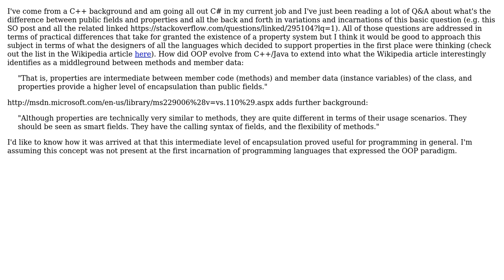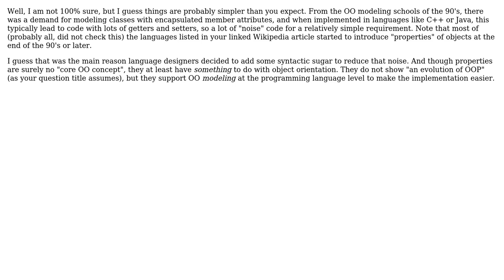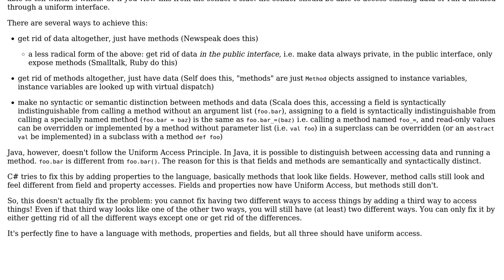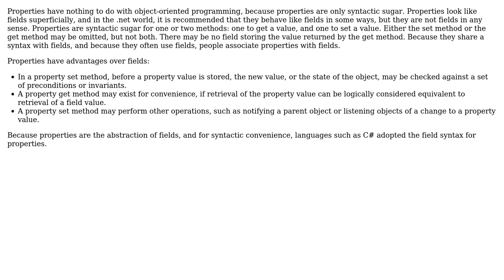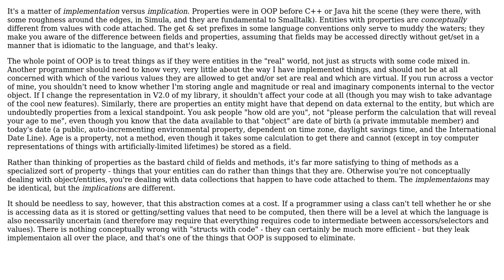Software Engineering: How did OOP evolve to include the notion of Properties? (7 Solutions!!)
Software Engineering: How did OOP evolve to include the notion of Properties?

With thanks & praise to God, and with thanks to the many people who have made this project possible! | Content (except music & images) licensed under CC BY-SA | Music | Images & others | With thanks to user Telastyn user Stan Rogers user niwax user jxramos user Jorg W Mittag user Frank Hileman user Doc Brown user DeadMG and the Stack Exchange Network Trademarks are property of their respective owners. You are responsible for your own actions.